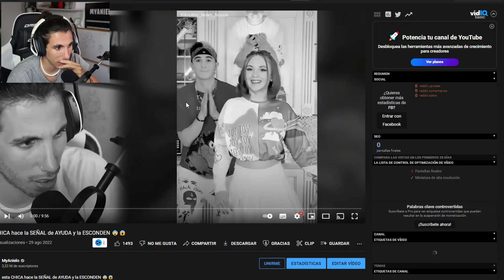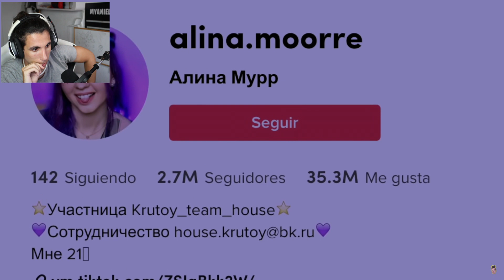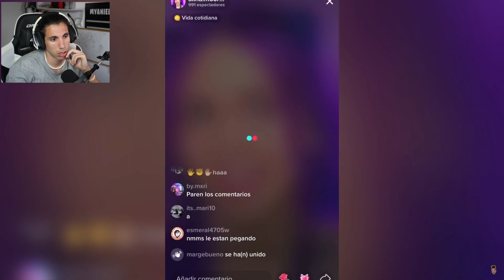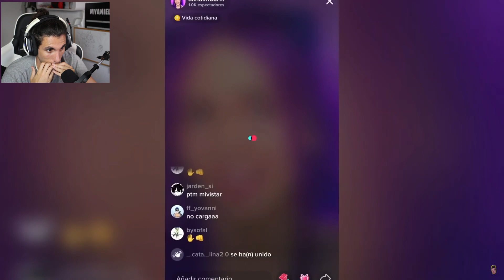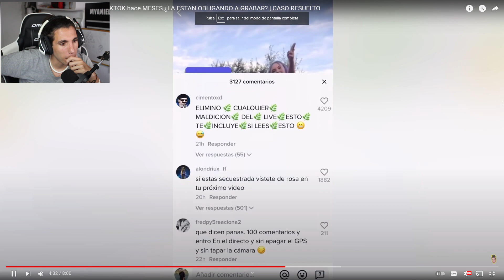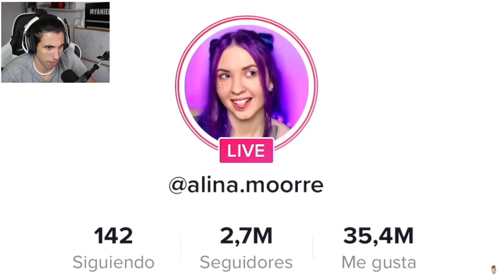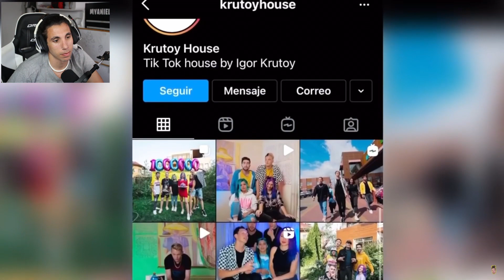OBLIGADA a GRABAR VÍDEOS en TIK TOK (el caso de ALINA MOORRE)